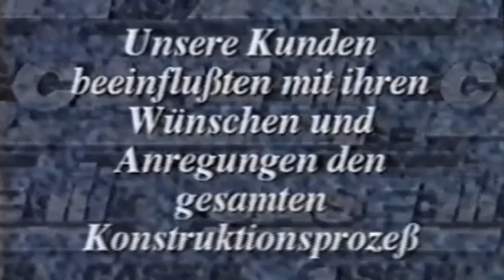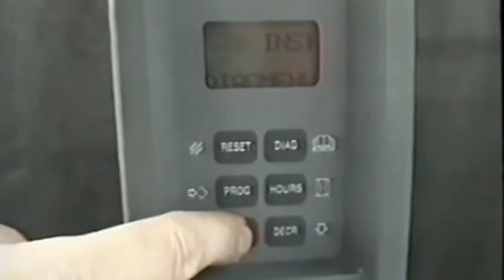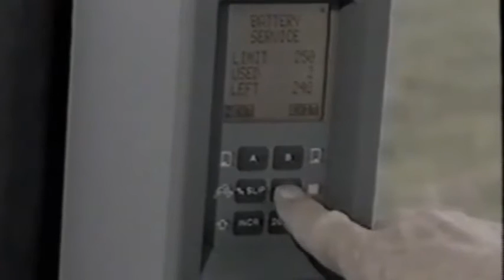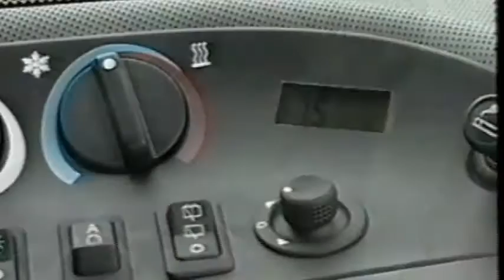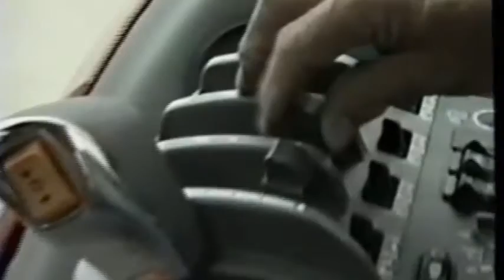Case IH MX Magnum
Case-IH entstand 1986 aus dem Zusammenschluß der Landmaschinenhersteller International Harvester Company (IHC) und J. I. Case Corporation und ist heute Teil von Case-New-Holland (CNH).